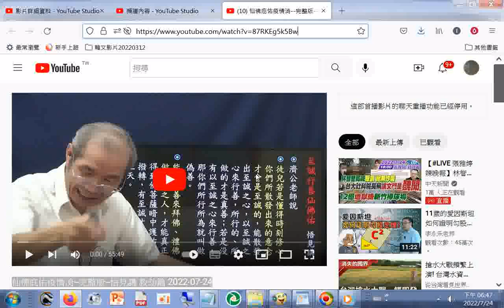仙佛庇佑疫情消 完整版 悟見講 救劫篇 2022 07 24